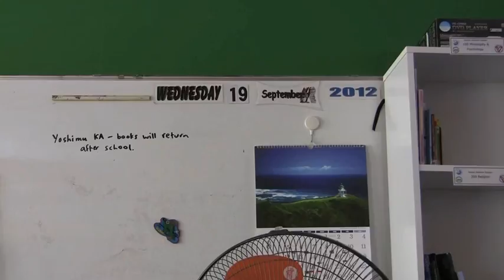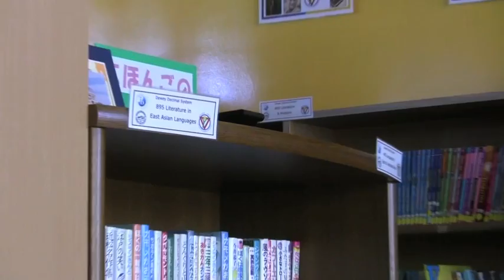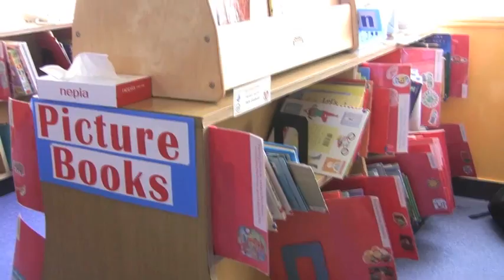OYIS Library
IBO Library Workshop Activity 1A. Description of OYIS Library and Library Media Specialist role as of 19 September 2012.